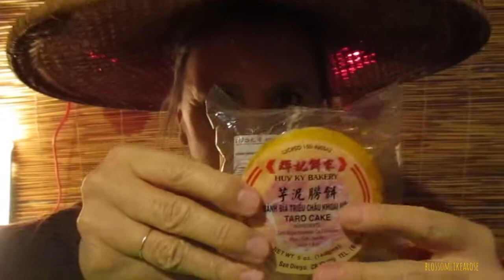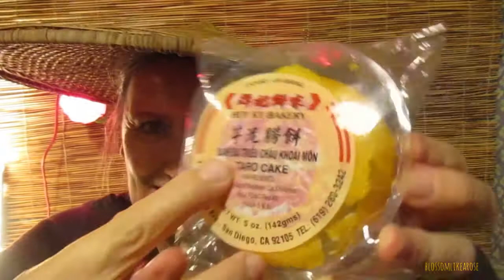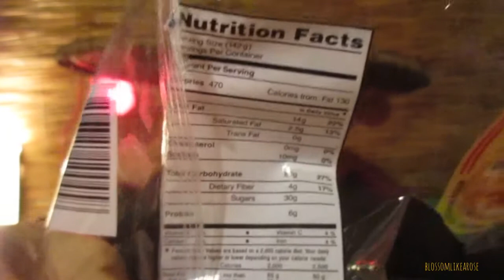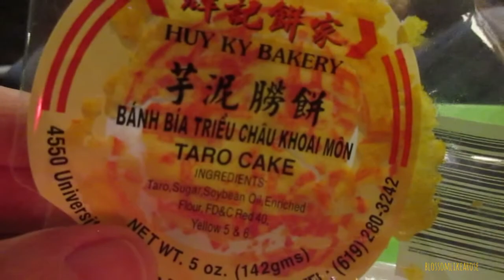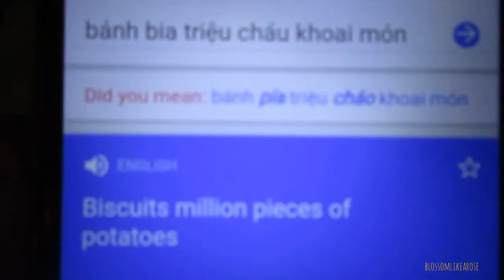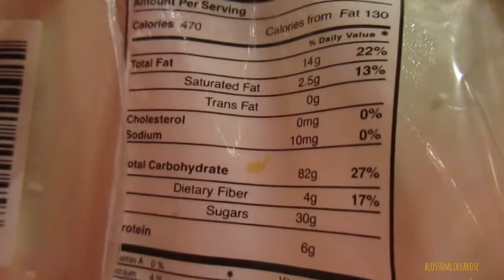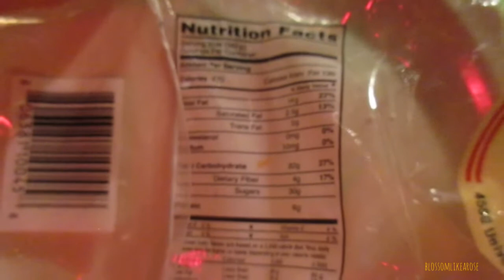ASMR *Eating a Taro cake* * bánh bia triệu cháu khoai món* WikiEATia* soft spoken with whispering/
i hope you liked my videos. Thanks a million! with Love, Sabiene from blossomlikearose